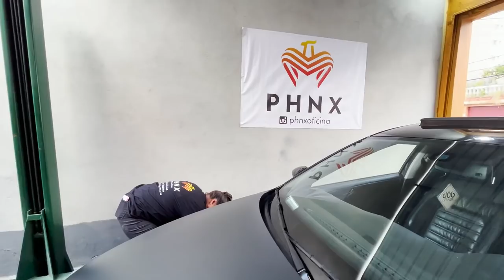QUEBREI O JETTA DANDO BORRACHÃO - NOVA COR DA RODA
Instagram da PHNX: @phnxoficina